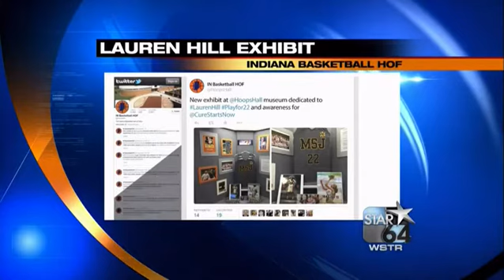Indiana Basketball Hall of Fame features Lauren Hill exhibit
NEW CASTLE, Ind. (WKRC) -- There is the new exhibit dedicated to Lauren Hill at the Indiana Basketball Hall of Fame.     It has a bunch of memorabilia including her signed mount St. Joe's jersey and her NBA LIVE cover.     Lauren's battle with brain cancer has become an inspiration across the country.